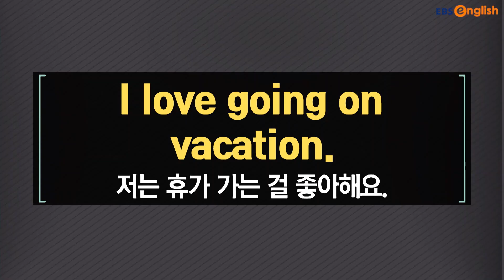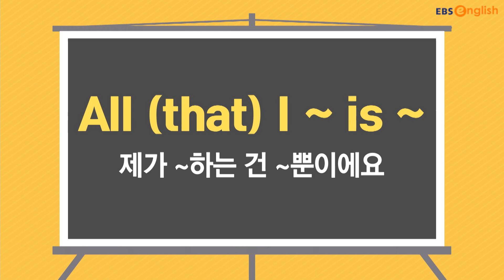[영어 인터뷰] Jordan이 휴가를 좋아하는 이유는?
✓make it a point to ~ : 반드시 ~ 하다
✓All (that) I ~ is ~ : 제가 ~하는 건 ~뿐이에요
두 가지 표현 복습하는거 잊지마세요😊
더 많은 자료와 mp3를 원하시면 EBSe 홈페이지로 접속!

리얼한 해외 현지 영상을 활용하여 영상 속에 나오는 단어, 문장, 패턴 등을 종합적으로 학습하여 우리 함께 말하기 능력을 Up! Up! 시켜보아요!